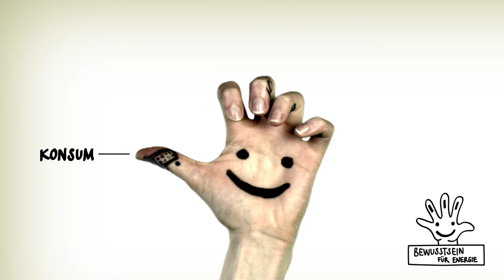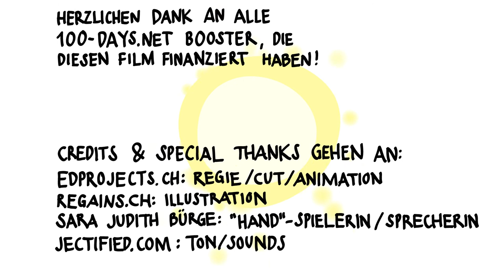Motivationsfilm für Helionauten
Helionauten sind Menschen, die sich nach der Sonne richten!

Die Charta der Helionauten enthält die folgenden sechs Grundsätze für eine nachhaltige Energienutzung. Sie ist im Verlauf des 2012 in einem partizipativen Prozess entstanden.

1. Wahl der Energiequelle
Helionauten produzieren einen wesentlichen Teil des Energiebedarfs mit der Sonne oder beziehen diese von entsprechenden Produktionsstätten. Sie befreien sich von fossilen/nuklearen Energiequellen und distanzieren sich von Energieproduzenten, die keinen massgeblichen Beitrag zur Energiewende leisten.

2. Zeitpunkt des Energiebezugs
Helionauten nutzen erneuerbare Energie, wenn sie verfügbar ist. Die Waschmaschine wird zum Beispiel über Mittag bei Sonnenhöchststand eingeschaltet.

3. Bewusstsein für Energie
Helionauten kennen ihren jährlichen Energieverbrauch und verfügen über ein Bewusstsein für graue Energie.

4. Die Frage nach dem Mass
Helionauten bemühen sich um eine Reduktion ihres Energieverbrauchs.

5. Mobilität
Helionauten bemühen sich, ihre Mobilitätsbedürfnisse mit geringem energetischem Aufwand zu befriedigen.

6. Haltung
Helionauten sind Vorbilder und verbreiten in ihrem Umfeld einen positiven und suffizienten Lebensstil.

Dieser Film konnte Dank einem erfolgreichen Crowdfunding realisiert werden. Herzlichen Dank an alle Booster, die diesen film finaziert haben!